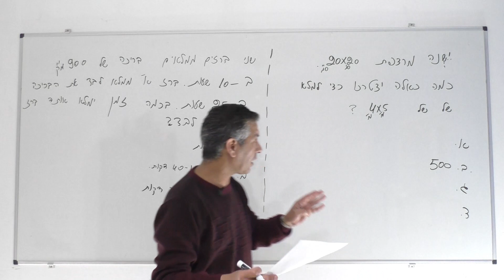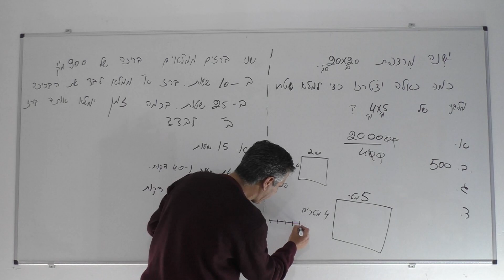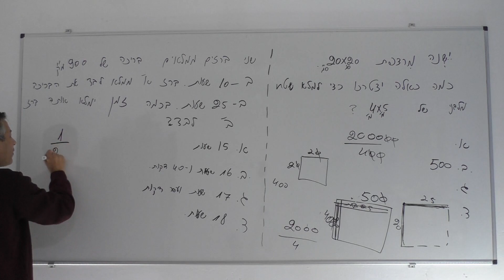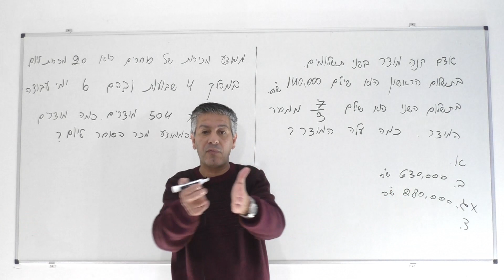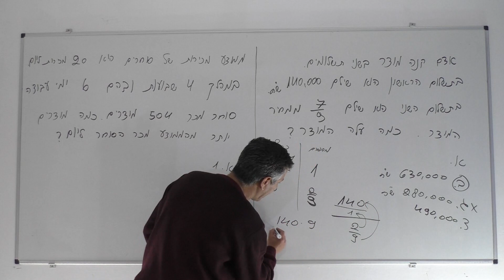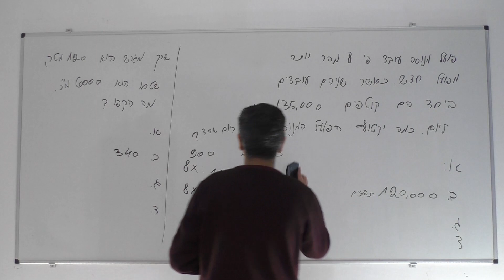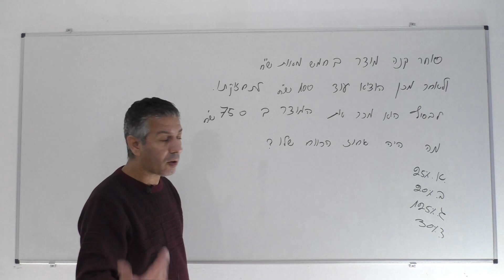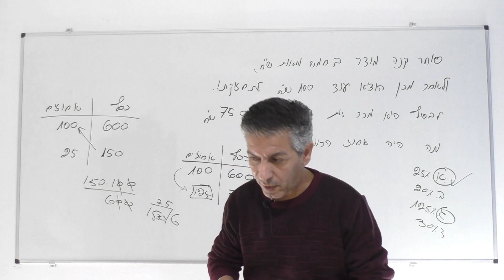הכנה לצו ראשון-מבחן מספר 1 - כמותי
1:53 1) ישנה מרצפת של 20 X 20 סנטימטרים, כמה כאלה יצטרכו כדי למלא שטח של 4X5  מטרים?

תשובה: 500
9:54 2) שני ברזים ממלאים בריכה של 900 מ״ק ב-10   שעות, ברז א׳ לבד ממלא אותה ב-25  שעות, בכמה שעות ימלא אותה ברז ב׳ לבד

15 שעות, 16 שעות וארבעים דקות, 17 שעות ועשר דקות ו-18 שעות

  18:24  3) אדם קנה מוצר בשווי מסויים בשני תשלומים, בתשלום הראשון הוא שילם 140,000 שח בתשלום השני הוא שילם 7/9 ממחיר המוצר, כמה המוצר עלה?

תשובה: 630,000 ₪

26:09  4) ממוצע המכירות של סוחרים הוא 20 מכירות ליום, במהלך 4 שבועות ובהם 6 ימי עבודה בשבוע, סוחר מכר 504 מוצרים. כמה מוצרים יותר מהממוצע הוא מכר ליום?

תשובה:1

 29:20   5) פועל מנוסה עובד פי שמונה מהר יותר מפועל חדש. כאשר שניהם עובדים ביחד הם קוטפים 135,000 תפוזים ליום. כמה יקטוף הפועל המנוסה לבד ביום ?

תשובה: 120,000

 35:45    6) אורך מגרש מלבני הוא 120 מטר, שטחו הוא 6,000 מ״ר. מה היקפו?
תשובה: 340 מטר

  37:51  7) סוחר קנה מוצר בחמש מאות שקל ולאחר מכן הוציא עוד מאה שח לתחזוקתו, לבסוף הוא מכר אותו ב-750 שח. מה היה אחוז הרווח שלו?

תשובה:25 אחוז
8)